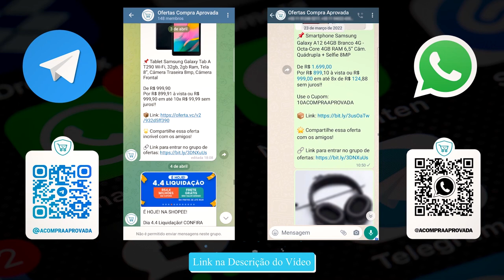POCO M5 Teste de Câmera DIA e NOITE